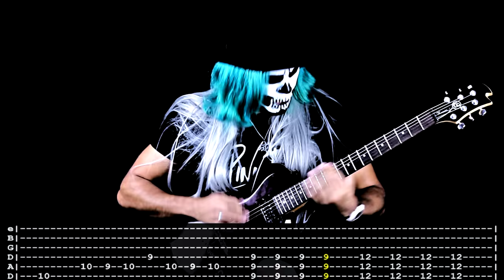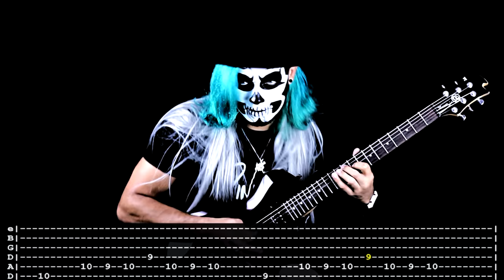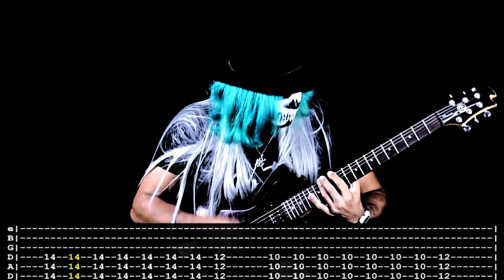【PAPA ROACH】[ Last Resort ] cover by Masuka | LESSON | GUITAR TAB